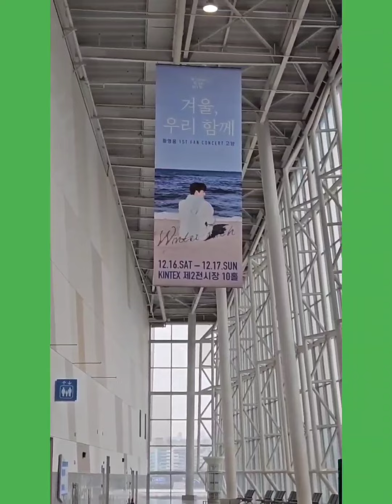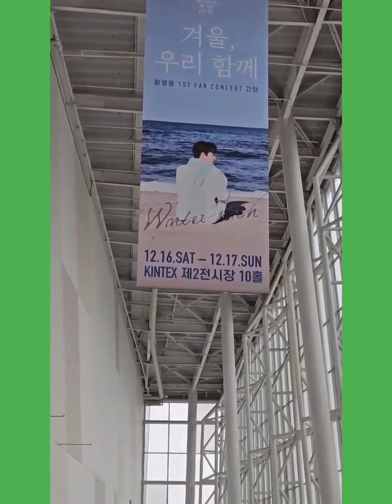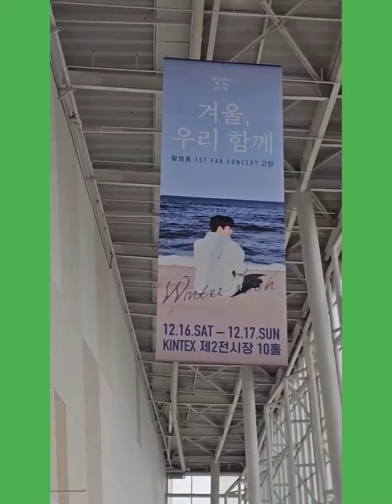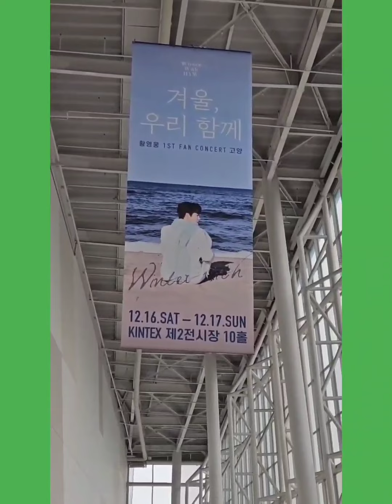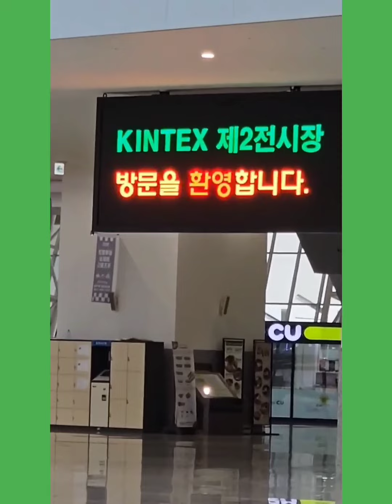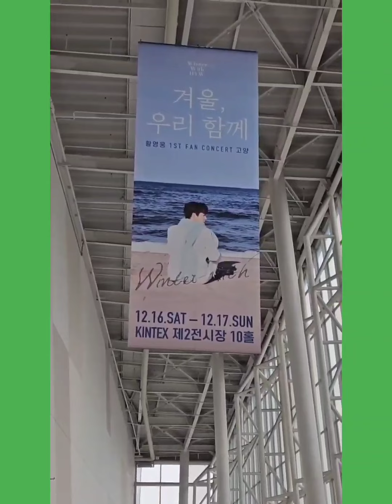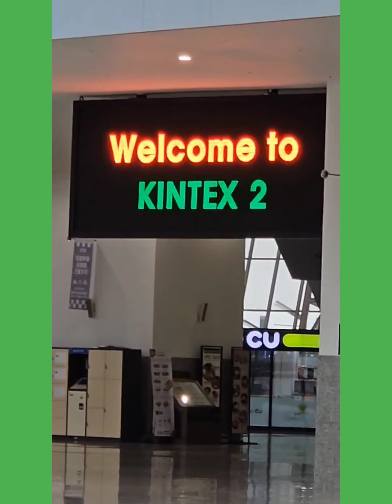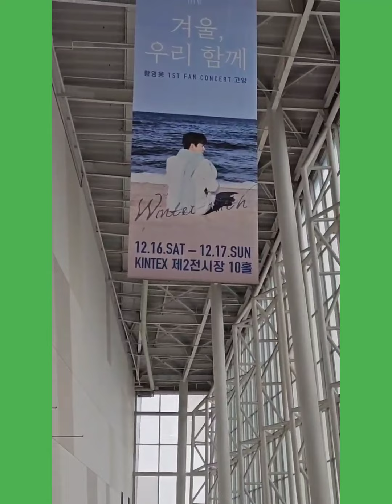[황영웅 고양 콘서트 현장 중계 영상| 황영웅 대형 플랭카드 일산 킨텍스 첫 콘서트 준비 끝| 황영웅 내일 만나요]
황영웅 고양 콘서트 현장 중계 영상